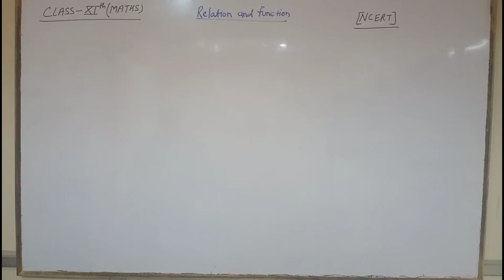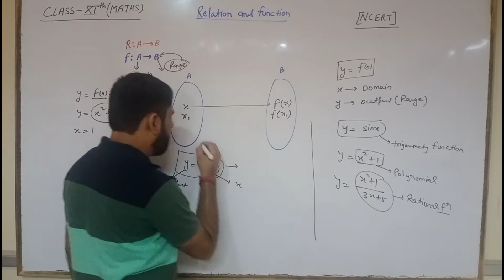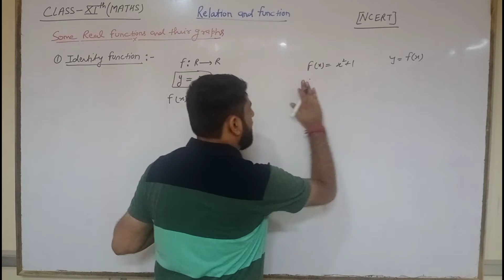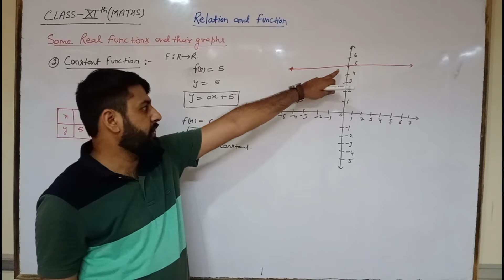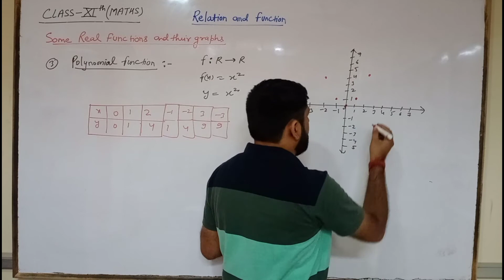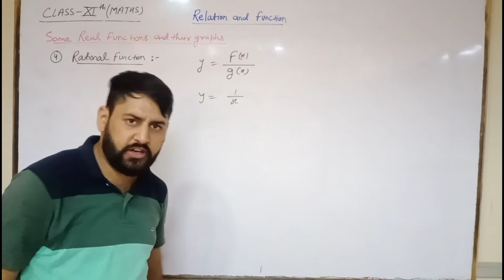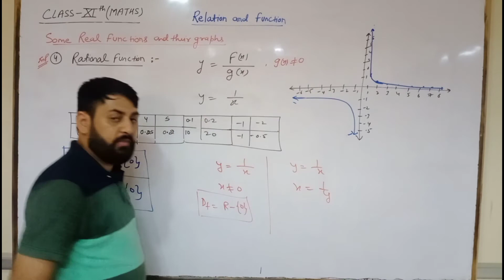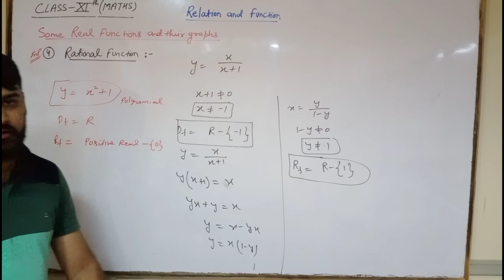Types of functions and theirs graphs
Types of functions and theirs graphs class 11th maths